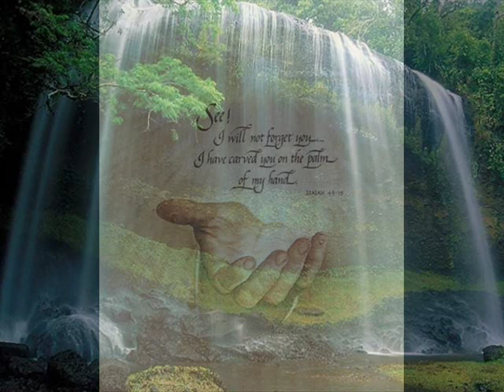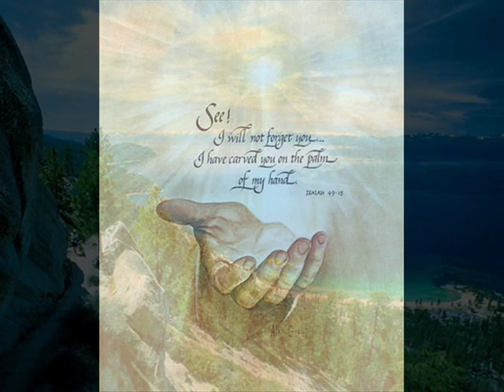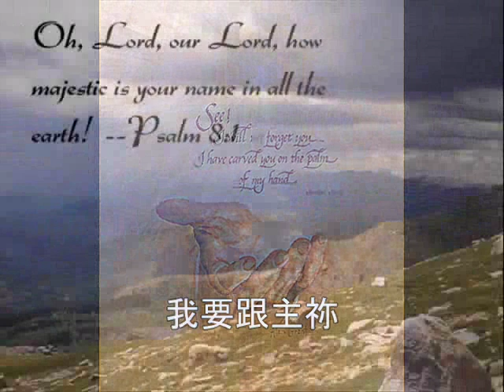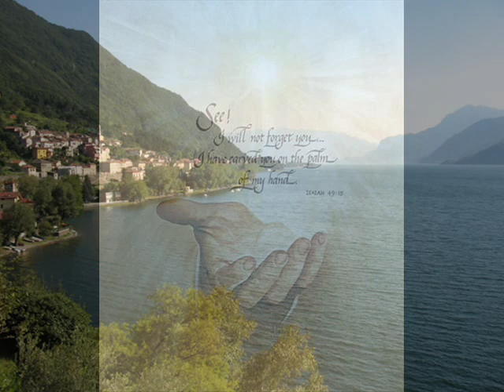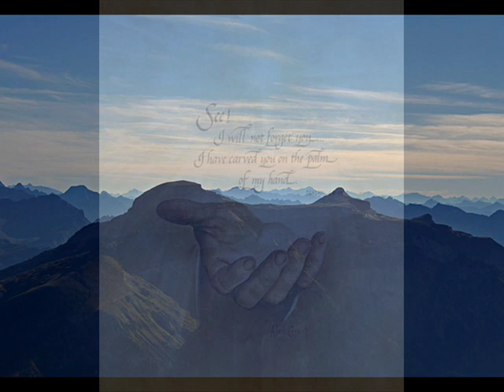我要跟主祢, Mandarin- I Want to follow You Lord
From The Mandarin Cover of " Love Transform Me" --- Covenant Evangelical Free Church